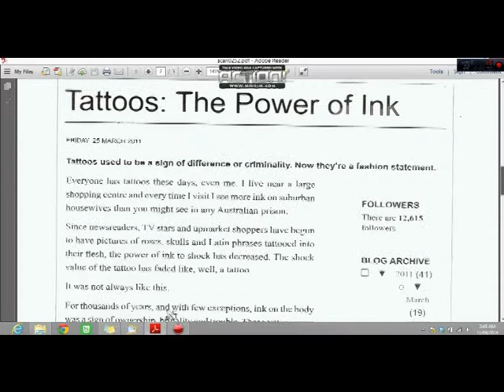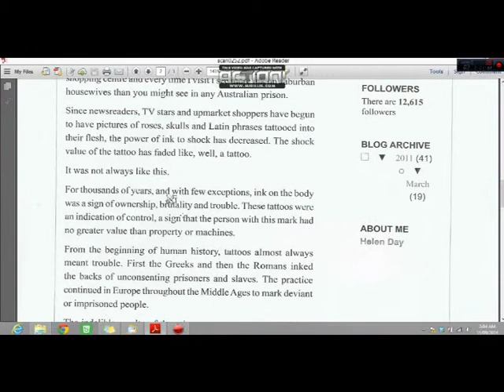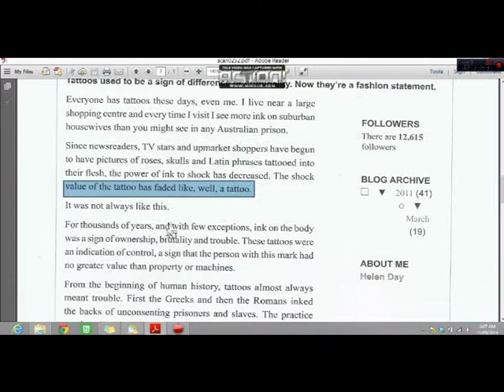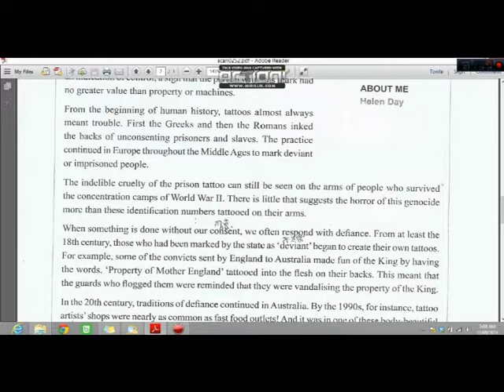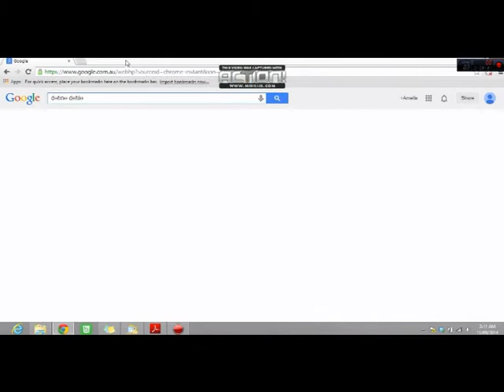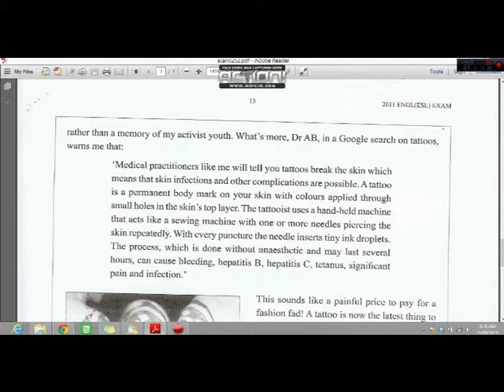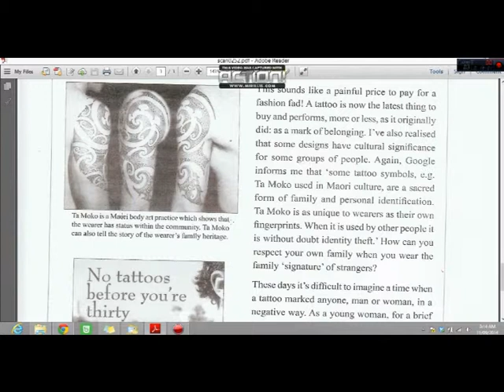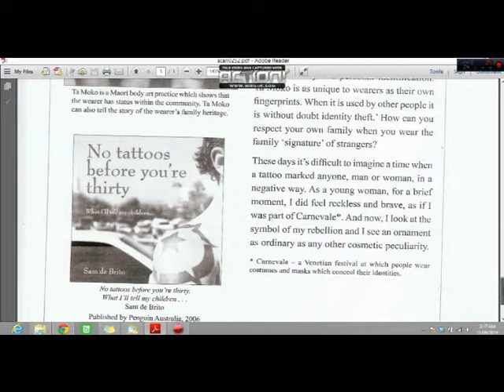2011 EAL Exam The Power of Ink